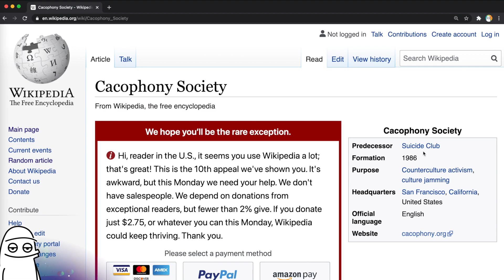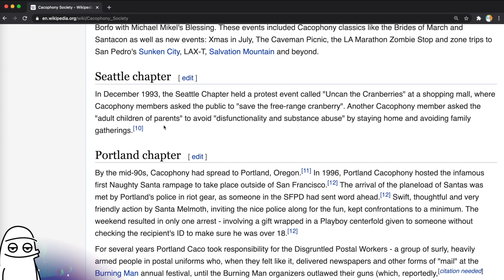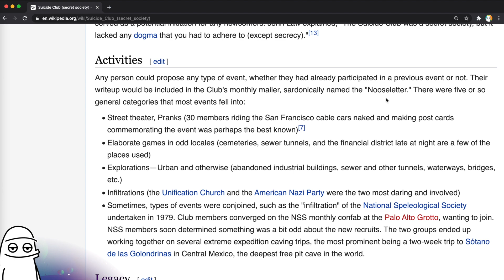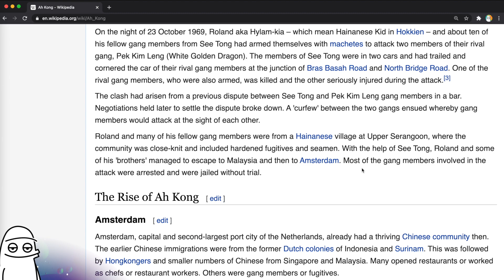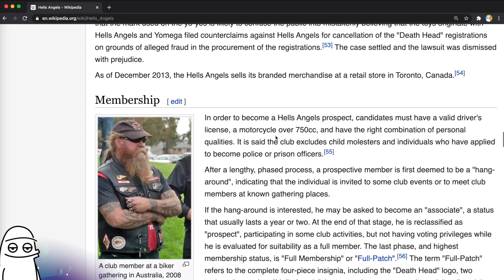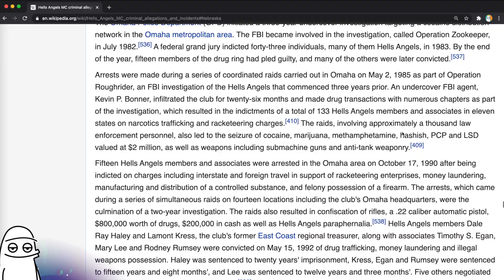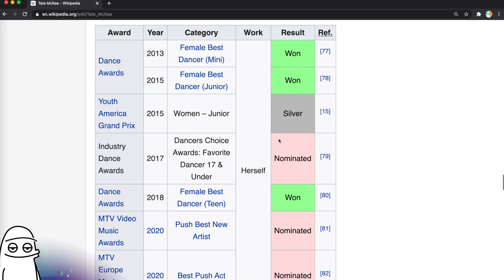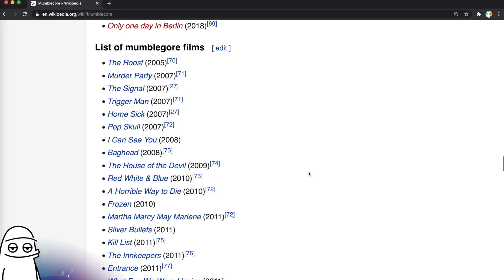How To Join Hells Angels And Secret Societies | A Wikipedia Clickhole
🖱In this Wikipedia clickhole, we’ll go from the secret society Cacophony Society all the way to mumblecore. En route we’ll explore more seedy societies and crime syndicates and find out what it takes to be a Hells Angel, meet Canada’s answer to Billie Eilish, and explore independent film genres.

Leave a suggestion in the comments for next Clickhole Wednesday's starting point.

🗓 Itinerary
00:00 Welcome to Clickhole Wednesday!
00:31 Cacophony Society
04:54 Suicide Club
07:36 Secret society
08:14 Secret societies in Singapore
09:27 Ah Kong
12:05 Hells Angels
15:54 Hells Angels MC criminal allegations and incidents
17:17 Gangs in Toronto
17:28 Gangs in Canada
17:38 North Preston’s Finest
17:58 North Preston
18:44 Canada portal
18:59 Tate McRae
20:13 Lalaloopsy
20:28 Slice of Life (genre)
21:43 Mumblecore
23:13 Summary and conclusion

Intro and outro music: Kendwa by Jones Meadow
Background music: Jacuzzi, Bumfuzzle, 368 (Jobii); Earl Grey (Dylan Sitts); Corn Candy (Guustaav); The Days of Old, Dusty Conscience, Believe Me When I Say It (Matt Large); Keep It, Sunday Brunch (Dylan Sitts)

🎨 Resources
Select images and other content licensed through Envato Elements, Pexels, Wikimedia Commons, and Pixabay. Memes are... well, memes.

❤️ Special Thanks
Big thanks to Wikipedia for the articles from which to make content. This video would be quite literally nowhere without it.